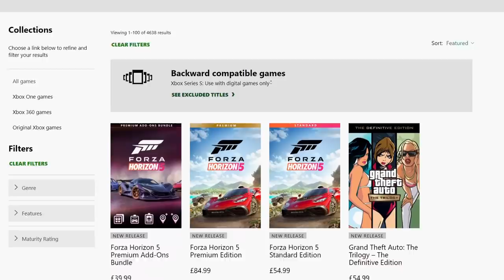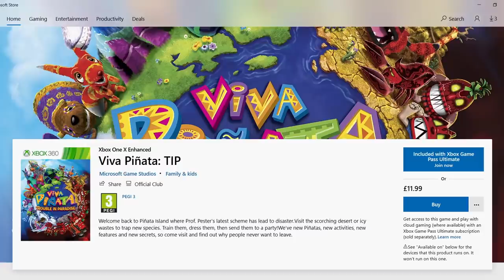Dear Microsoft...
An open letter to Microsoft, Phil Spencer, or anyone on the Xbox team.